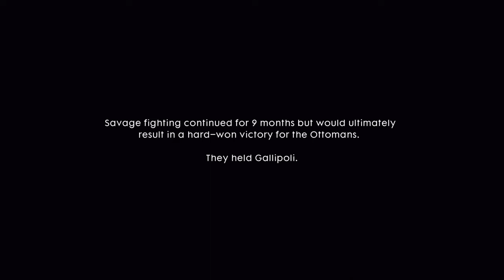[WhY'sPLAY] PS4 Battlefield™ 1: The Runner #2 [20.03.2020]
Gameplay record during Malaysia 14 days COVID-19 lockdown quarantine.